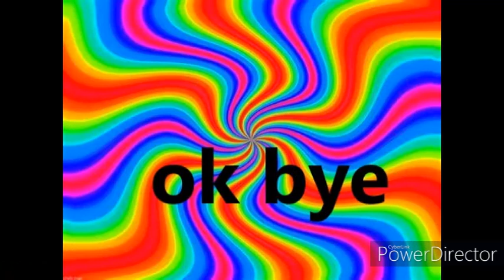Taking RMod To Its Limits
Today we will be taking RMod in Roblox to its limits
spoiler: it didnt crash just a bunch of lag